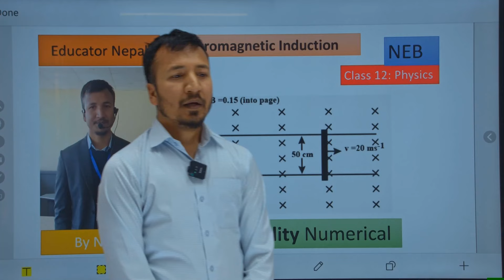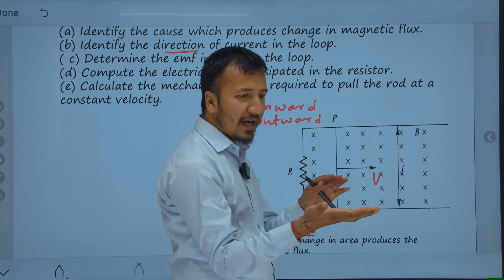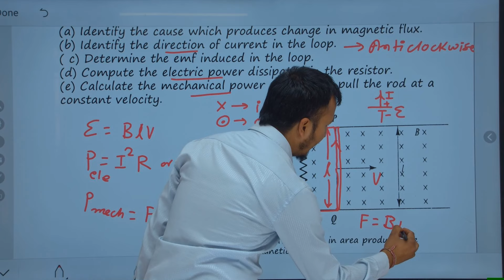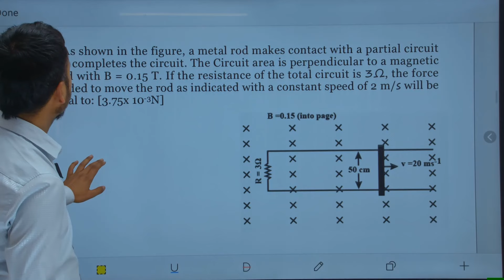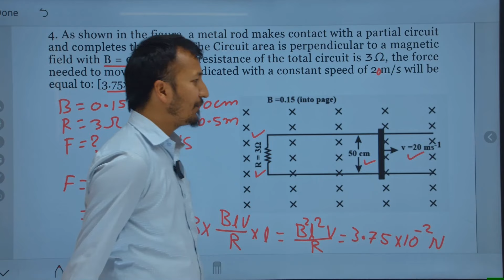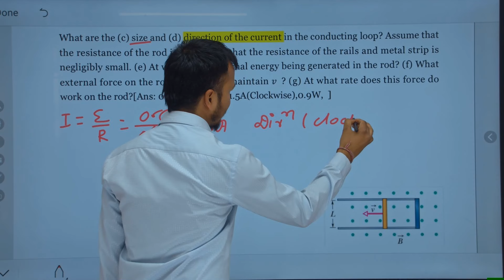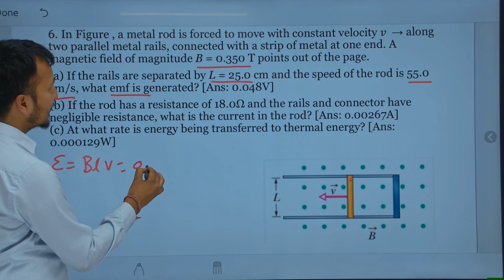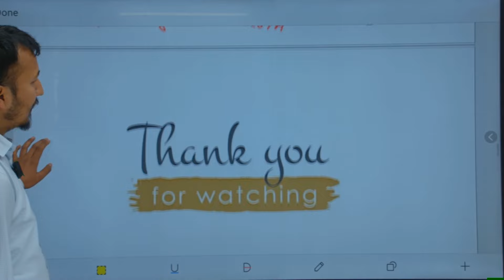NEB Class 12 Physics | Electromagnetic Induction |Higher Ability Numerical| Educator Nepal | NS Sir